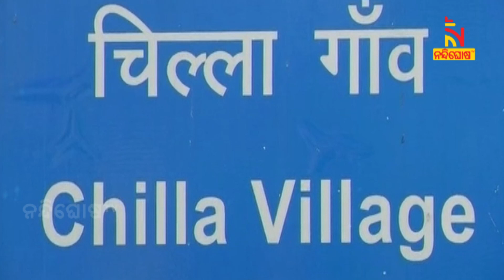Chilla Village Delhi Faces Acute Water Shortage | NandighoshaTV